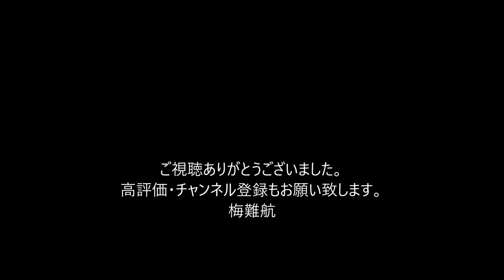佐川急便社員がパワハラ受け自殺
防犯カメラに「線路に飛び込む姿」、女子高生が電車にはねられ死亡

物流大手、佐川急便（東京）の男性営業係長＝当時（39）＝が6月、上司からのパワーハラスメントなどを苦に勤務先で自殺していたことが分かった。遺族の代理人弁護士が4日、東京都内で記者会見して明らかにした